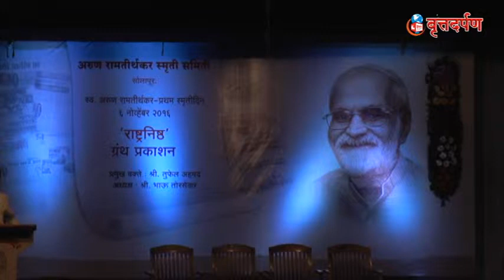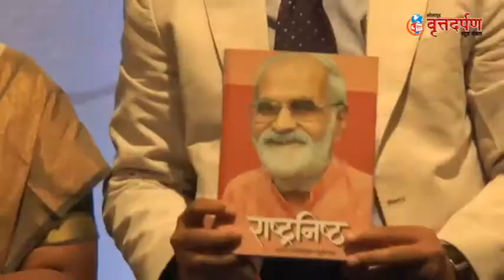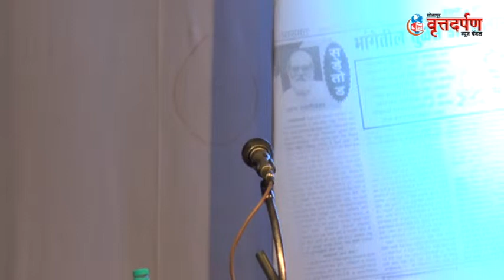अरुण रामतीर्थकर स्मृती समिती स्त्रनिष्ठ ग्रंथ प्रकाशन 2016